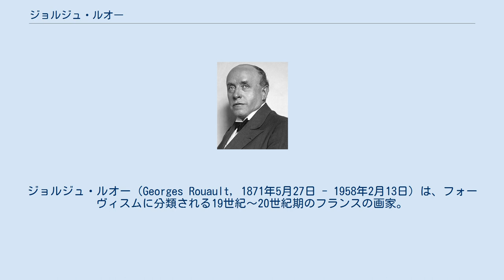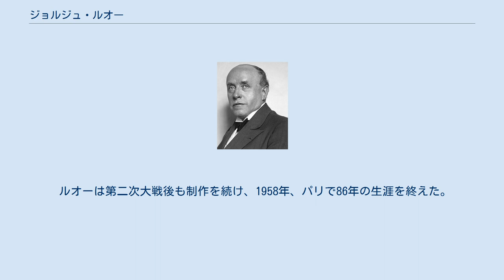ジョルジュ・ルオー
ジョルジュ・ルオー（Georges Rouault, 1871年5月27日 - 1958年2月13日）は、フォーヴィスムに分類される19世紀～20世紀期のフランスの画家。
 ルオーは、パリの美術学校でアンリ・マティスらと同期だったこともあり、フォーヴィスムの画家に分類されることが多いが、ルオー本人は「画壇」や「流派」とは一線を画し、ひたすら自己の芸術を追求した孤高の画家であった。
 1871年、パリに指物（さしもの）職人の子として生まれた。
ルオーの家族が住んでいたベルヴィル地区のヴィレットは、当時は場末の労働者街であった。
ルオーは14歳の時、ステンドグラス職人エミール・イルシュ（fr:Émile Hirsch）に弟子入りする。
後年のルオーの画風、特に黒く骨太に描かれた輪郭線には明かにステンドグラスの影響が見られる。
ルオーは修業のかたわら装飾美術学校の夜学に通った。
1890年には本格的に画家を志し、エコール・デ・ボザール（国立美術学校）に入学、ここでマティスらと知り合った。
同校でルオー、マティスらの指導にあたっていたのは象徴派の巨匠、ギュスターヴ・モローであった。
教師としてのモローは自己の作風や主義を生徒に押し付けることなく、ルオーとマティスという、モロー自身とは全く資質の異なる2人の巨匠の個性と才能を巧みに引き出したのである。
ルオーは終生、師モローへの敬愛の念が篤く、1903年にはモローの旧居を開放したギュスターヴ・モロー美術館の初代館長となっている。
ルオーは同美術館に住み込みで働いていたが、給料は安く、生活は楽ではなかったようだ。
 ルオー20歳代の初期作品にはレンブラントの影響が見られ、茶系を主とした暗い色調が支配的だが、30歳代になり、20世紀に入ったころから、独特の骨太の輪郭線と宝石のような色彩があらわれる。
画題としてはキリストを描いたもののほか、娼婦、道化、サーカス芸人など、社会の底辺にいる人々を描いたものが多い。
ルオーは版画家としても20世紀のもっとも傑出した作家の一人で、1914年から開始した版画集『ミセレーレ』がよく知られている。
 1917年、画商アンブロワーズ・ヴォラールはルオーと契約を結び、ルオーの「全作品」の所有権はヴォラールにあるものとされたが、この契約が後に裁判沙汰の種になる。
ルオーは、いったん仕上がった自作に何年にも亘って加筆を続け、納得のいかない作品を決して世に出さない画家であった。
晩年、ルオーは「未完成で、自分の死までに完成する見込みのない作品は、世に出さず、焼却する」と言い出した。
ヴォラール側は「未完成作品も含めて自分の所有である」と主張したが、「未完成作の所有権は画家にある」とするルオーの主張が1947年に認められ、ルオーは300点以上の未完成作をヴォラールのもとから取り戻し、ボイラーの火にくべたのである。
それが彼の芸術家としての良心の表明だった。
 ルオーは第二次大戦後も制作を続け、1958年、パリで86年の生涯を終えた。
国葬を賜った。